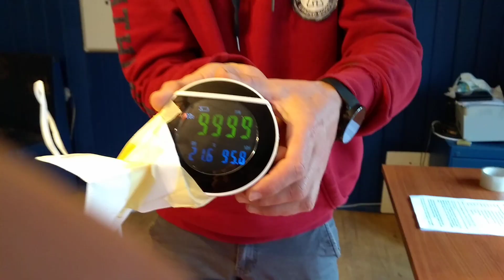dýcháme s respirátorem - CO2 naměřené hodnoty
Maximální koncentraci CO2 v budovách upravuje vyhláška 268/2009Sb., konkrétně její změna číslo 20/2012 Sb. Podle této vyhlášky nesmí překročit koncentrace CO2 hodnotu 1500 ppm. Množství oxidu uhličitého nad 5000 ppm již může mít značný vliv na naše zdraví.
Vzduch, který vydechujeme, obsahuje kolem 40 000 ppm CO2. V příliš malém prostoru ohraničeném respirátorem se hromadí velké koncentrace CO2 a při běžném dýchání ho vdechujeme v příliš vysokých a nebezpečných dávkách.
Pojďme se podívat, jaké hodnoty CO2 vdechujeme, když dýcháme přes běžně používaný respirátor.